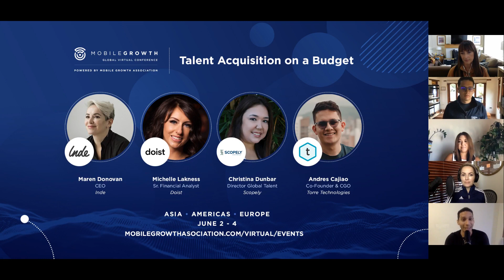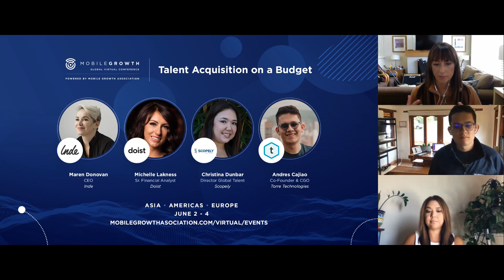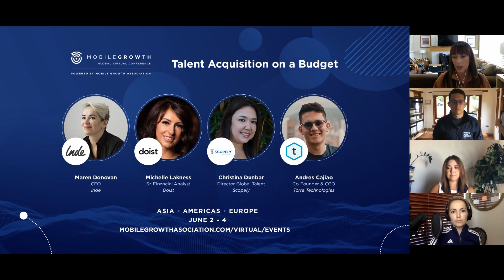PANEL: Talent Acquisition on a Budget | Inde, Doist, Scopely, Torre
Delivered at MGS GVC 1.0. Moderator: Maren Donovan, CEO, Inde. Panelists: Michelle Lakness, Sr. Financial Analyst, Doist; Christina Dunbar, Director Global Talent, Scopely; Andres Cajiao, Co-Founder & CGO, Torre Technologies.

In this panel, hear from experts on how to acquire and retain talent, even if you don't have all the money in the world to woo prospective employees with.

LEARN. CONNECT. GROW.